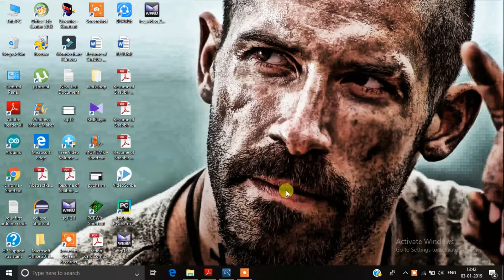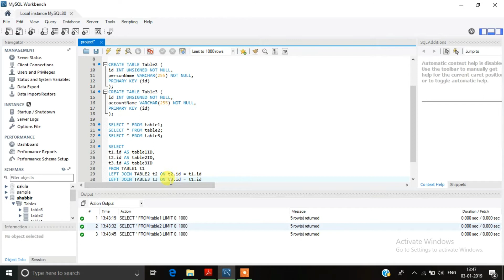SQL for Beginners | Lesson 14 | Performing JOINS ON 3 Tables in SQL on comman fields(HINDI).